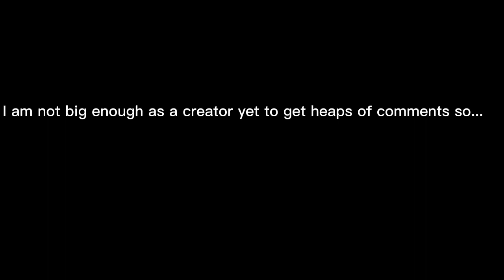the new rules of my series